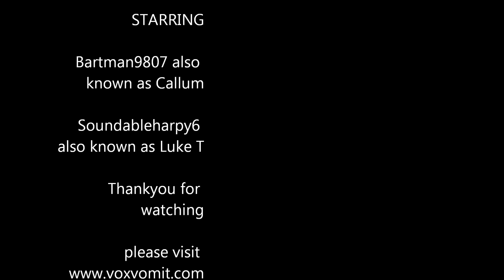The Hunger Games#4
Watch Bartman9807 and Soundableharpy6 play Minecraft the Hunger games once again. Hope you enjoy